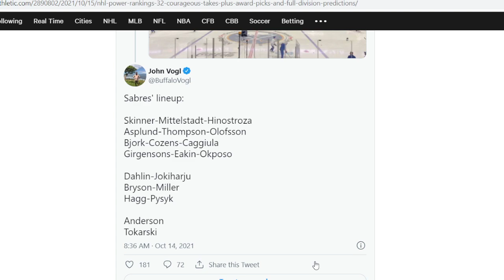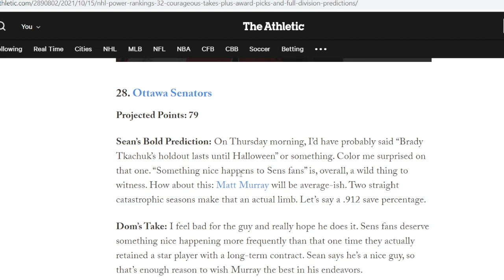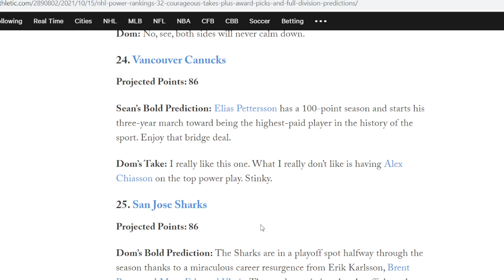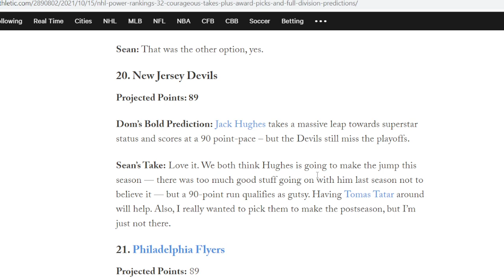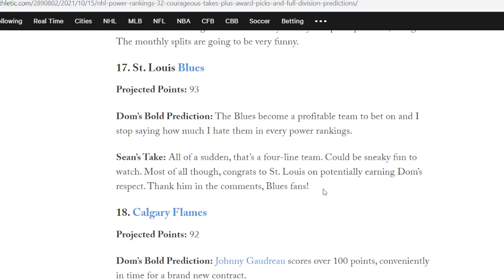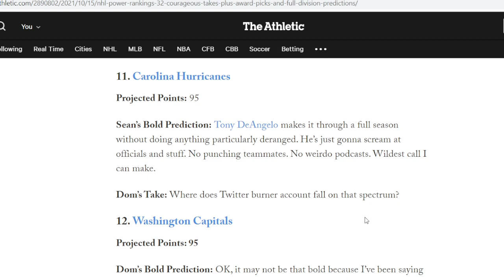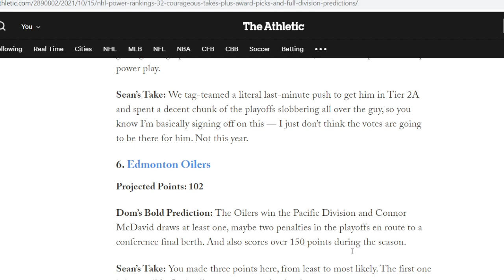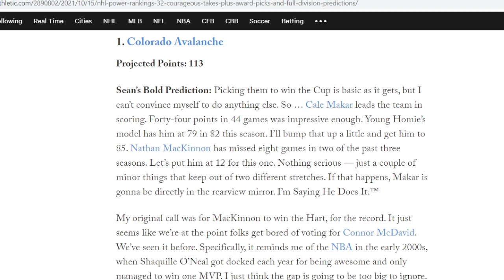The Athletics Bold Predictions For Every NHL Team Live Reaction Frolic .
I go over an article done on the Athletic by By Sean Gentille and Dom Luszczyszyn on bold predictions for every team from first read.